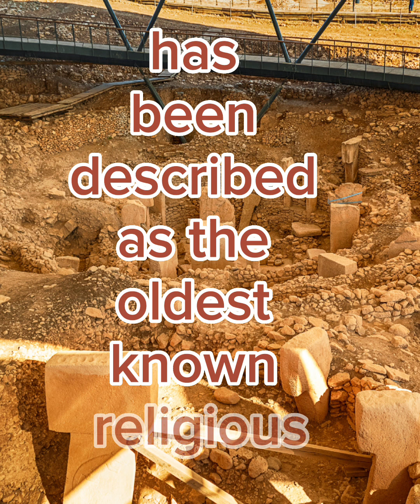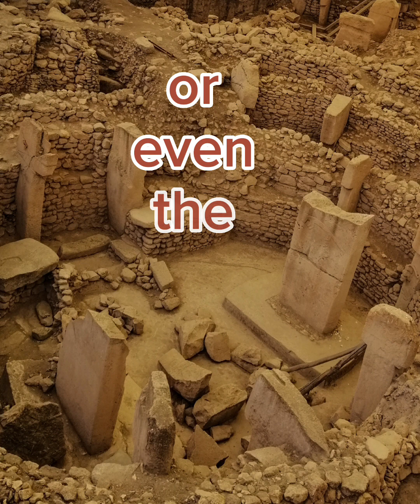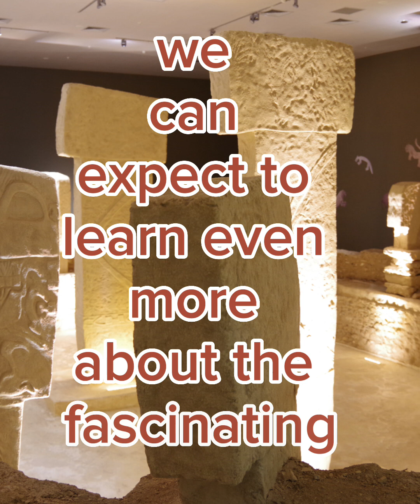Göbekli Tepe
A video explaining the archeological site at Göbekli Tepe